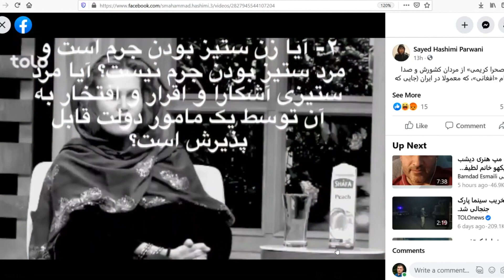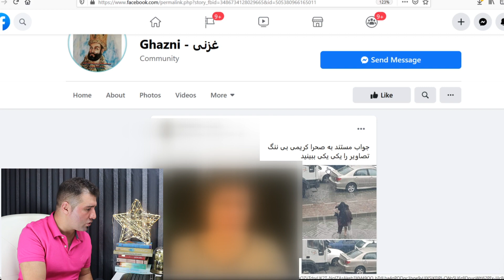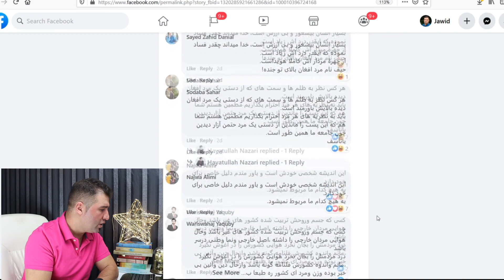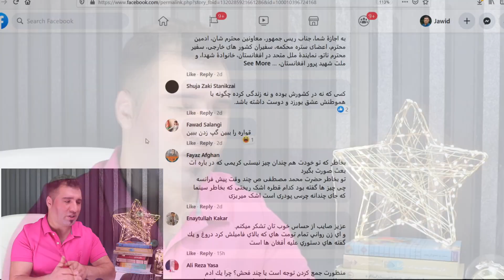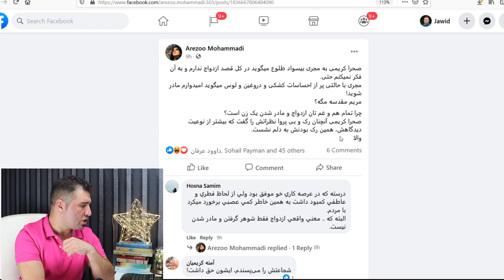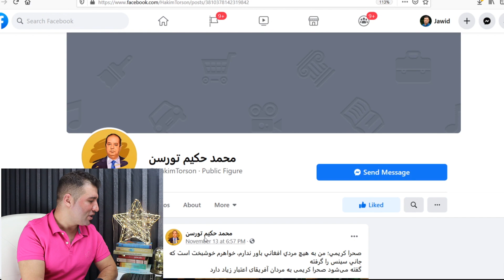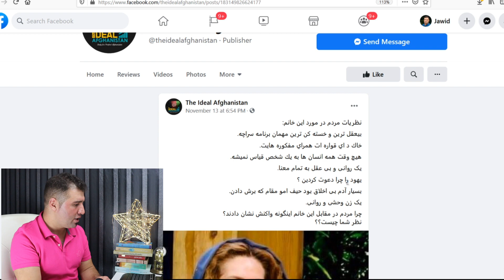مگر مردان افغان را چه شده؟What’s wrong with afghan men?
صحرا کریمی رییس افغان فلم دریک گفتگوی خودمانی گفت که به مردان افغان باور ندارد. سحنانی که جنجالی شد و کاربران شبکه های مجازی به آن واکنش نشان دادند. مگر مردان افغان را چه شد؟
جزییات بیشتر را در ویدیو ببینید.
برای حمایت از ما کانال را سبکرایب و به دوستان هم معرفی نمایید.
اگر از ویدیو خوش‌تان آمده پسندش کنید و برای بهترشدن ویدی‌های بعدی نظر خود را برای ما بنویسید.